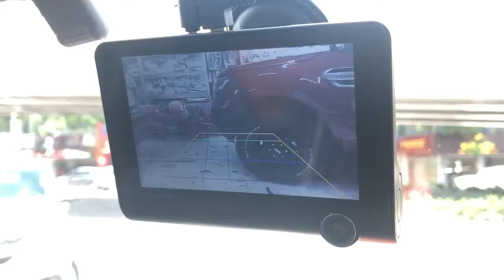TEST CAMERA LÙI KHI LẮP CAMBM31 VÀO OTO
CAMERA HÀNH TRÌNH BM31 QUÁ TỐT TRONG TẦM GIÁ!!
SỰ LỰA CHỌN HOÀN HẢO - TRỢ THỦ ĐẮC LỰC CHO AE LÁI XE
➡️ HỆ THỐNG CỬA HÀNG BMCAR
📍 Cơ sở 1: 1012 Đường Láng - Đống Đa - Hà Nội
📍 Cơ sở 2: Chợ Ấp Đồn - Yên Trung - Yên Phong - Bắc Ninh
📍 Cơ sở 3: Đồng Tiến - Phổ Yên - Thái Nguyên
✅ 5 QUYỀN LỢI ĐẶC BIỆT KHI MUA CAMERA HÀNH TRÌNH TẠI BMCAR
* Tặng kèm thẻ nhớ 32G
* Bảo hành 12 tháng, lỗi 1 đổi 1
* Được kiểm tra hàng , test thử hàng trước khi thanh toán!
Bmcar - Phụ kiện ô tô chính hãng giá tốt